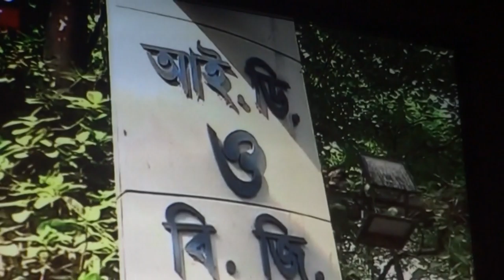কেমন শংখ ! কবি শংখ ! এখন কেমন বোধ করচ্চ্ছো ! কেমন স্বাচ্ছন্দ বোধ করছো ! 00009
আমরা ব্লু হোয়েল নিতে নরকে এস গিয়েchhi   বা রোবিন জীর জানার আগেই আমরাই তোমার কো মরবিডি করেইছি তাই উনী কি করে জান্বে দাদা শংখ  কবি শংখ এখন কেমন বোধ   করচ্চ্ছো  কেমন স্বাচ্ছন্দ বোধ করছো !
কবি শংখ ঘোশ আমরা Bishnupur jayapur Goghat বেজে আরাম বাগের শৈন্ধার ঘোশ রাক্শস মহaaন শীল ধারী  ! তুমি কে চুদো আমর সকলেই এক ই স্থানে য়াবো তুমি য়াবে স্বর্গের raastaate তা হবে না  tomaake কে জনও নো দেহ্নো চিন্তা করনো এখন এবার ফাঁদে পড়ে কাদ্র জালে কি জালে কি পাপী উন্নতি বর্বরতর শিক্শা দিয়ে দিয়ে ভেংগে দাও গুড়িয়ে দাও
বোধ করচ্চ্ছো কেমন স্বাচ্ছন্দ বোধ করছো !